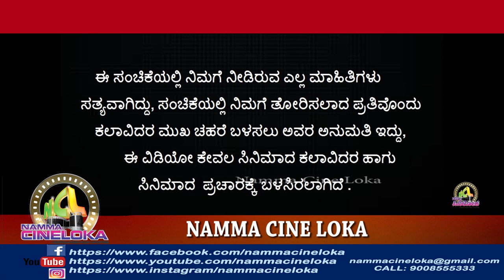50 ವರುಷಗಳ ನಂತರ ಮಂಗಳೂರಿನ ಒಂದು ಚಿತ್ರಮಂದಿರದಲ್ಲಿ ತುಳು ಸಿನಿಮಾ ಬಿಡುಗಡೆಯಾಗುತ್ತಿದೆ.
50 ವರುಷಗಳ ನಂತರ ಮಂಗಳೂರಿನ ಒಂದು ಚಿತ್ರಮಂದಿರದಲ್ಲಿ ತುಳು ಸಿನಿಮಾ  ಬಿಡುಗಡೆಯಾಗುತ್ತಿದೆ.